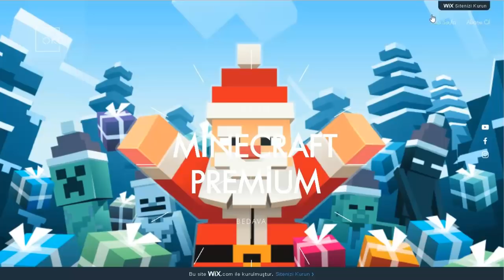MİNECRAFT BAN YEDİRTMEYEN WALLHACK :D %100 GÜVENLİ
●▬▬▬▬๑۩۩๑▬▬▬▬●

●▬▬▬▬๑۩۩๑▬▬▬▬●

●▬▬▬▬๑۩۩๑▬▬▬▬●

✔️ Video'daki Server:

✔️ Video'daki Minigames:

●▬▬▬▬๑۩۩๑▬▬▬▬●

【 SKYPE: MrLevendPvP / 2,5K (ABONE'YE GÖRE DEĞİŞİR) 】

●▬▬▬▬๑۩۩๑▬▬▬▬●

●▬▬▬▬๑۩۩๑▬▬▬▬●

Server'lerdeki Nickim:

CRAFTRİSE & SonOyuncu :

MrLevendPvP_YT

Premium Server'ları:

iMrLevendPvP

●▬▬▬▬๑۩۩๑▬▬▬▬●

●▬▬▬▬๑۩۩๑▬▬▬▬●